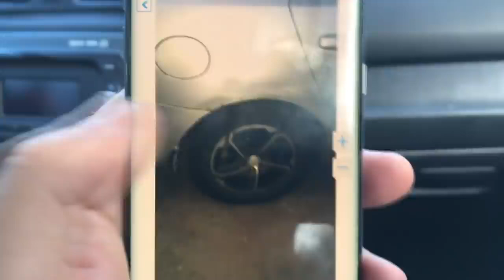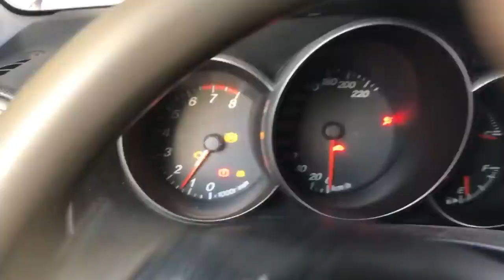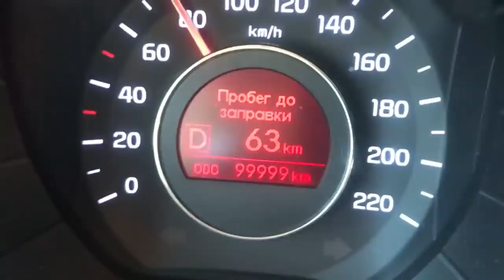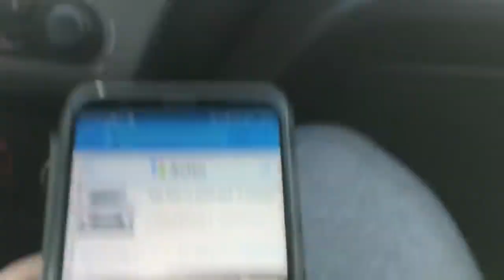Осторожно!!! Как впаривают угнанные тачки Реальное видео 2019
Продажа угнанных авто.
Угона нет.
Угонщики авто.
Угон.
Криминал.
Воры.

Перекуп LIVE